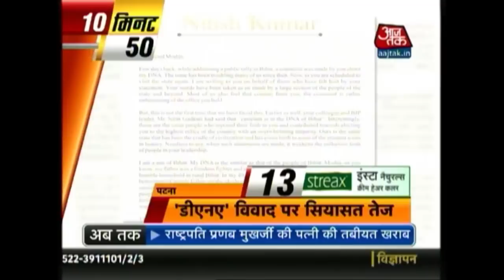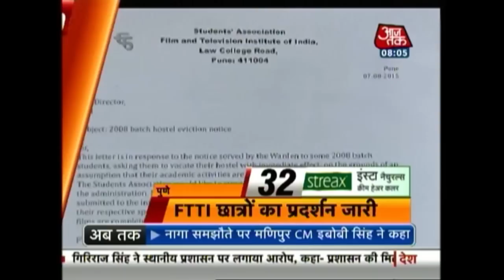10 Minute 50 Khabrien: August 8th, 2015 | 8 AM